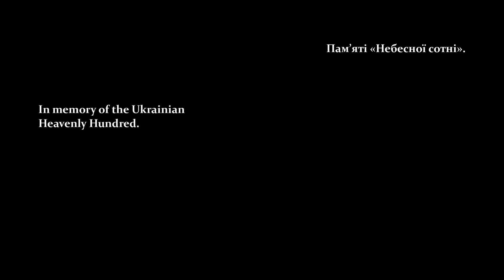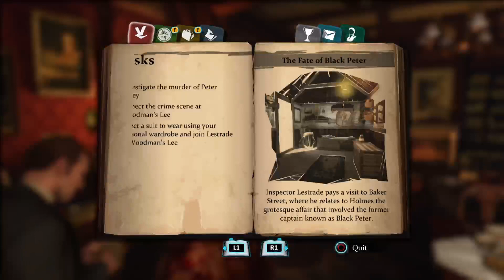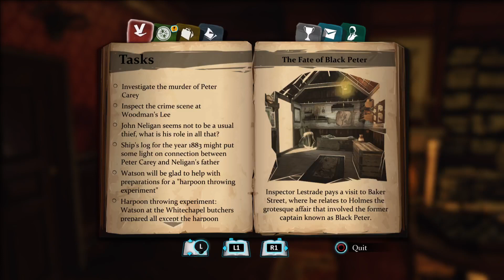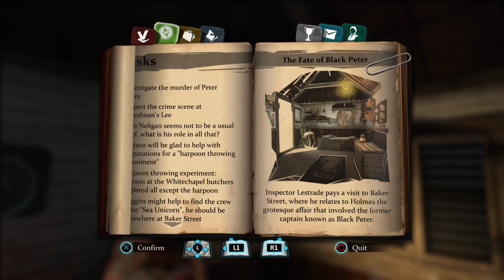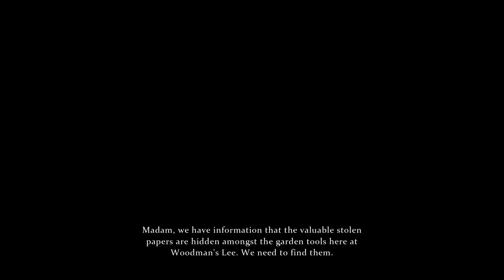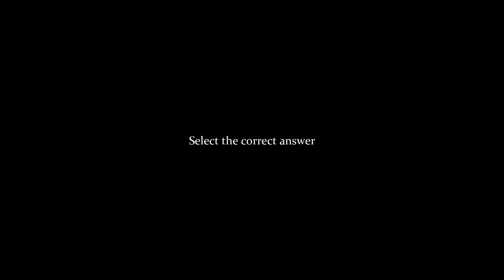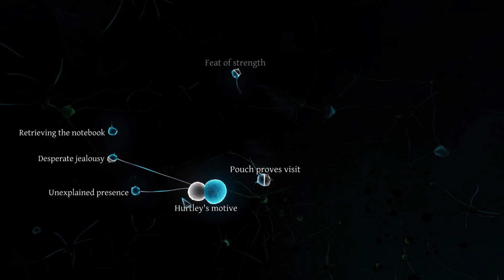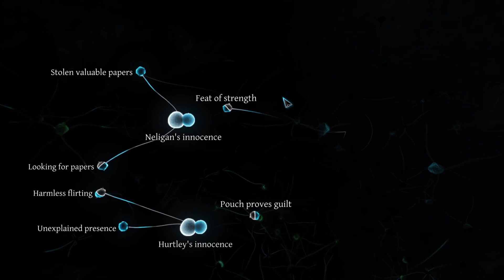FAILING TERRIBLE TO SOLVE BLACK PETER'S MURDER - SHERLOCK HOLMES CRIMES & PUNISHMENT - PART #1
Check these things out